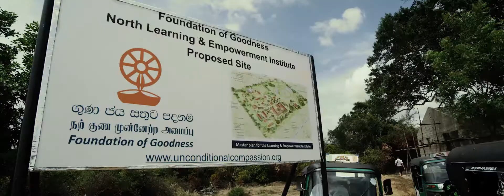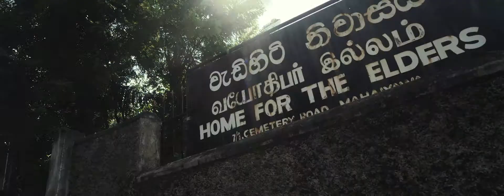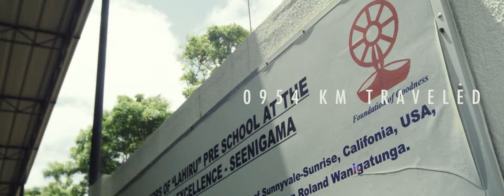Pimp My Tuk Tuk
Pimpmytuktuk (PMTT) after one adventure of a lifetime, is back in 2015 and all for a good cause. Forty starters in 20 customised Tuk Tuks have committed themselves to 10 days of excitement, trepidation, and no doubt some pain, hurtling across the ‘Land of the Lions’ – spectacular Sri Lanka.